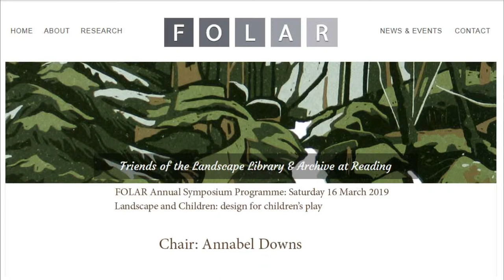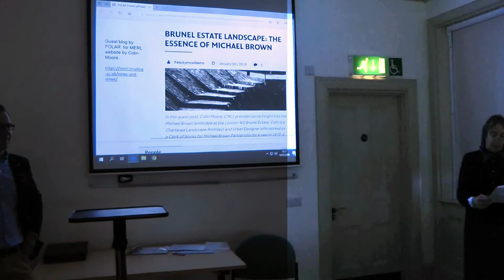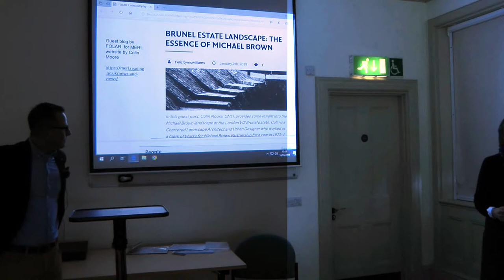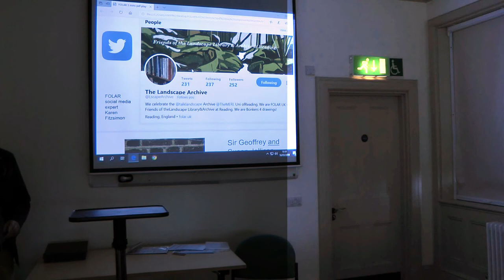FOLAR: Friends of the Landscape Library and Archive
Annabel Downs
Introduction to FOLAR
Landscape and Children: design for children’s play
FOLAR Annual Symposium Programme: Saturday 16 March 2019
Friends of the Landscape Library and Archive
The Museum of English Rural Life (The MERL)
Landscape Architecture